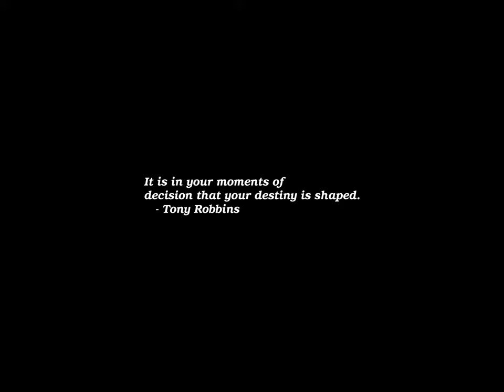Sunrise Time-lapse: Thursday, March 28, 2024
On this day:
   Pierre Simon de Laplace born, 1749, mathematician & astronomer
   Maundy Thursday (3 days before Easter)
   DEC announces PDP-11, 1970
   Three Mile Island releases radioactive gas, 1979
   Sergei Rachmaninoff dies in Beverly Hills, California, 1943
   Modest Mussorgsky dies, 1881

Today's random fortune, quote, or snark:
You Earth people glorified organized violence for forty centuries.  But
you imprison those who employ it privately.
        -- Spock, "Dagger of the Mind", stardate 2715.1